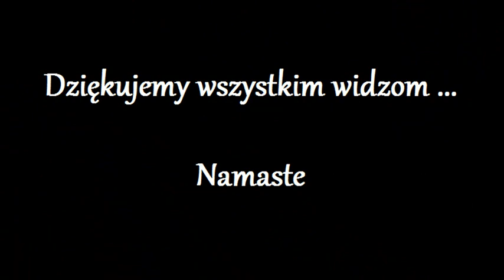Uwolnienie Duszy z kola Reinkarnacji 475.0